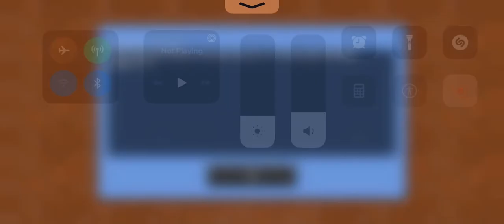I got banned for someone else doing this